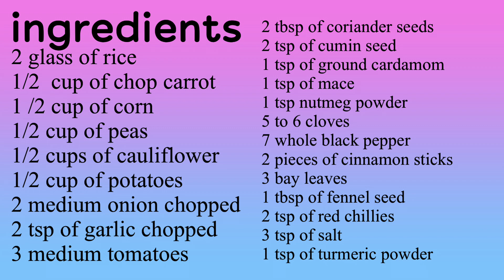Restaurant Style Vegetable Biryani with a secret ingredient,Veg dum biryani quick& easy Veg biryani